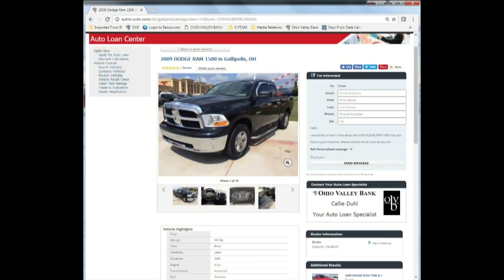Common Cents- Innovations in Banking w/Tony Staley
Common Cents with Brad Bapst and Ryan Mapes with OSU South Centers.  Tony Staley, Product Development/Business Sales and Support Officer, will be joining us to talk about banking trends and the future of banking technology. He’ll also discuss the recent unveiling of OVB’s new online Auto Loan Center.